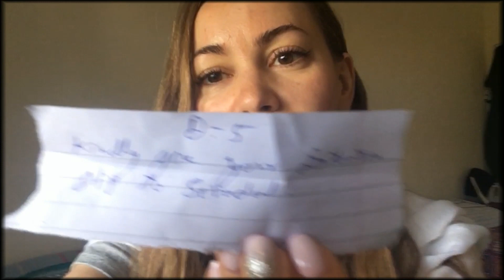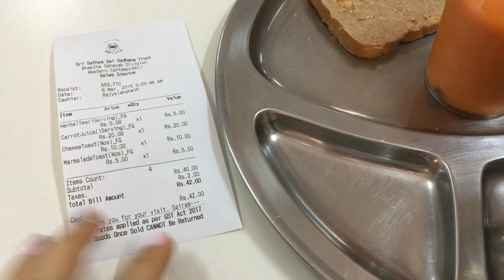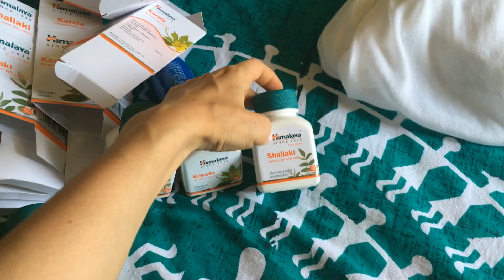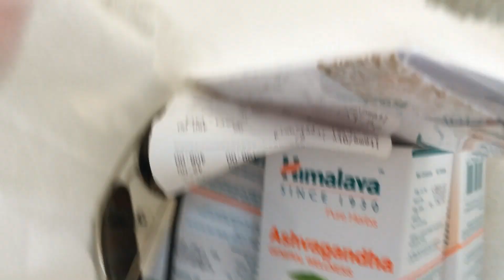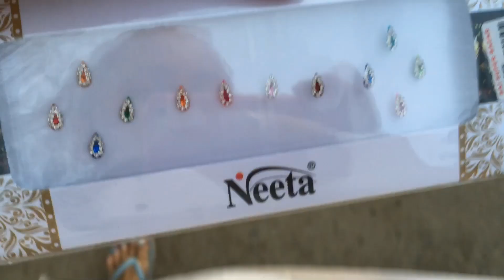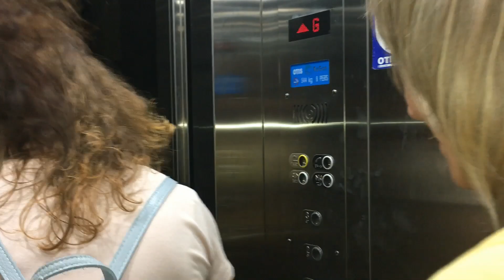ЗАПИСКА ОТ НЕЗНАКОМЦА ● Соскучилась по цивилизации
Регистрация в Фаберлик и кэшбэк от 15 до 26%

Почему Индия бедная страна?